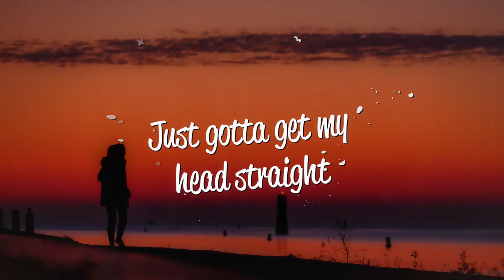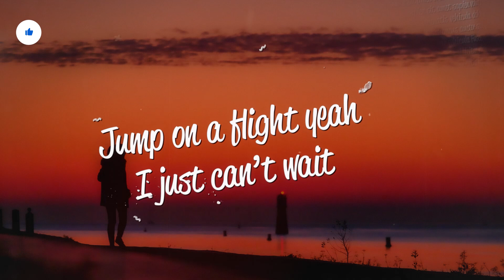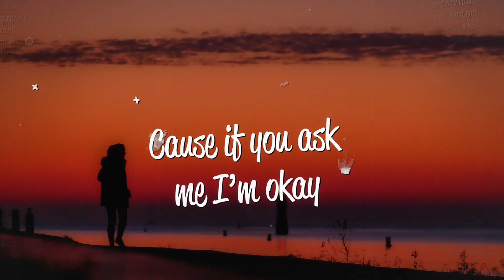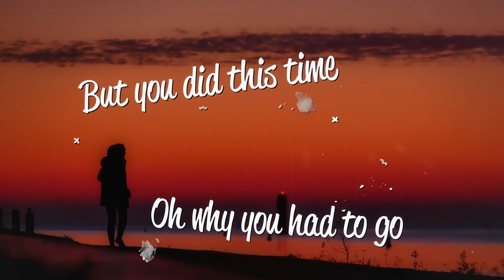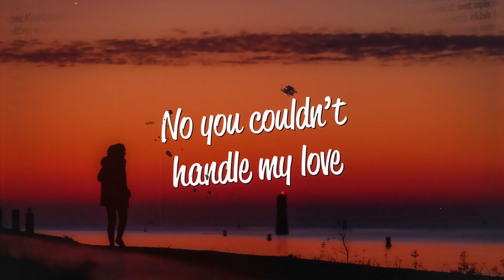OLWIK ft. Charla K - Runaway (Lyrics)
Lyrics
Verse 1
This ain’t forever
It will get better
Just gotta get my head straight

Take away the pressure
Some nicer weather
Jump on a flight yeah I just can’t wait

Pre
I just wanna forget it
F*ck all I’m regretting
You probably don’t care at all so whatever

Left me in a mess yeah
But now I feel blessed yeah
Cause if you ask me I’m okay

Chorus A
Sail into the weekend
Wanna break loose
Forget about the feelings
get in my mood

B
You made me runaway

I let it go tonight
One trip then I’ll be fine

I’ll let it go tonight
Just wanna touch the sky

C
We had it all
You say
You had your walls
You mean
You don’t just fall like that

But you did this time

Oh why you had to go
Make it a big deal no

I Don’t see the issue
You had me oh

Bridge
Guess you couldn’t handle this love
No you couldn’t handle my love
Mmh yey

Mmh yey